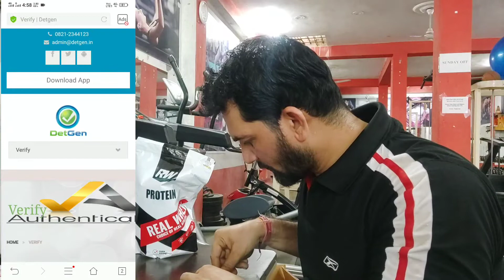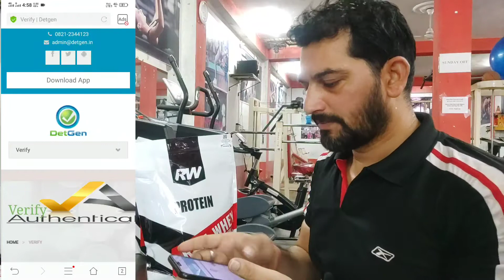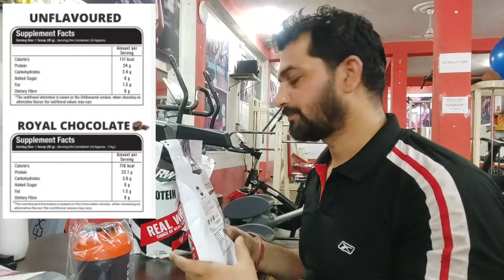Real Whey Protein Review | Real Whey 100% Whey Protein With Prebiotics & Enzymes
Hello friends
Aapka hamare channel
My fitness First

Protein -24g, Carb- 2.4g, Sugar- 0g Real Whey Protein is made using protein imported from United States of America, which helps to reduce breakdown of muscles and consist 24grm of protein in just 30grm of serving. Loaded with 5.3g of naturally occurring Branched Chain Amino Acids and 11.52g of Essential Amino Acids, this supplement helps to speed muscle recovery process. One of the premium quality protein powders, this supplement assists in quick muscle recovery, maximizing muscle gain for advanced bodybuilders.

Key features Of Real Whey Protein

• Real Whey Protein is an advanced formula, which delivers 24g Protein per 30g serving to help in gaining lean muscle.
• Real Whey comes with added Natural Enzymes (Bromelain & Papien), enhancing digestion and absorption of protein.
• Real Whey comes with an 80% protein profile.
• Loaded with 5.3g of naturally occurring Branched Chain Amino Acids and 11.52g of Essential Amino Acids.
• Zero artificial flavors, artificial colors, preservatives or artificial sweeteners
• Pure single ingredient 100% Whey Protein Concentrate (Cold filtered & Ultra-filtered premium whey protein).
• Premium quality imported supplement from USA.
• Instantly soluble, Fast and easily digesting whey protein.
• Excellent post workout recovery (contains hefty 5.3 g BCAA and 4g Glutamine per serving).
• 100% Gluten free.
• Mixes easily with a spoon - no gritty taste, clumping or residue.
• Less than 2.4 grams of carbs and fat per scoop.
• No acid treated whey is used in this product.
•  Increases beneficial Bifidobacteria Probiotic.
• - Improve Digestion, Metabolism and Immune function.
• -Stronger Immune System and helps in Stress Support.
• -Sustainable Weight Loss and Natural Detoxification.
• - Encourages growth of favorable bacteria which help to strengthen the immune system, assist in the digestion of food and amino acids, as well as help to promote regularity.

MY GEAR

Tripod 1st
Tripod 2nd

Quaries